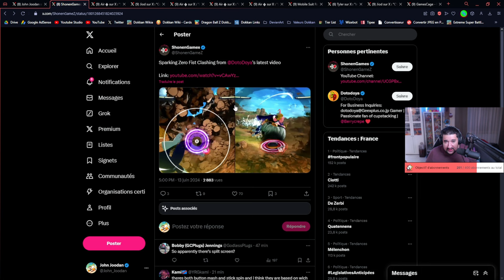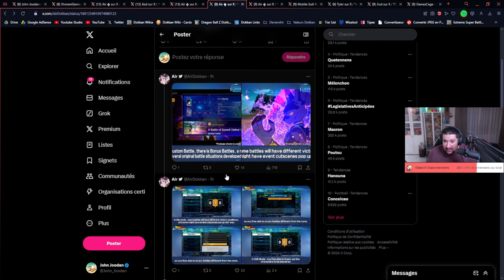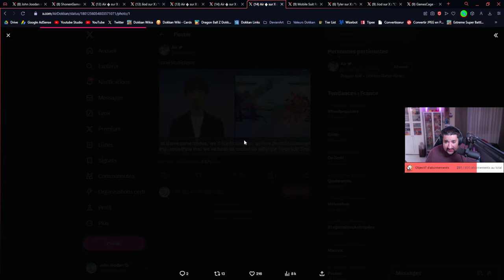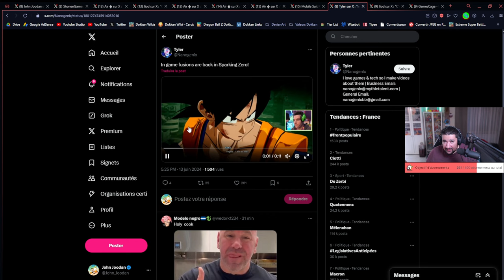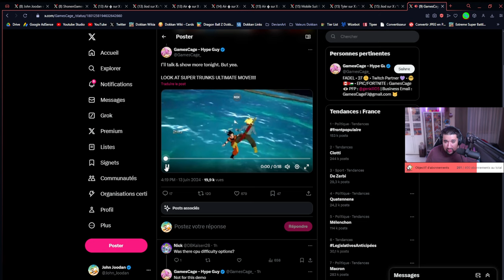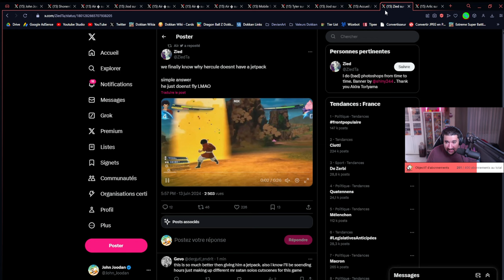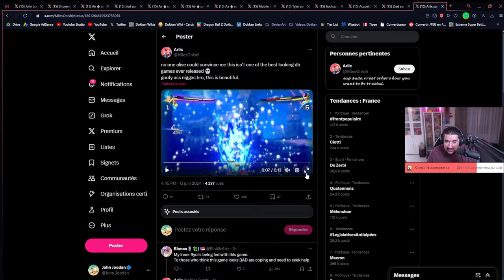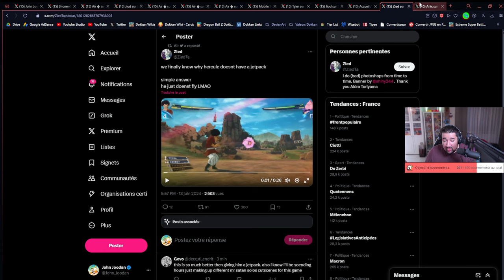LE PLEIN DE NOUVELLES INFOS & DU GAMEPLAY ! ÉCRAN DE SELECTION, MODES & PLUS ! | DB SPARKING ZÉRO !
Logo réalisé par El Choco !